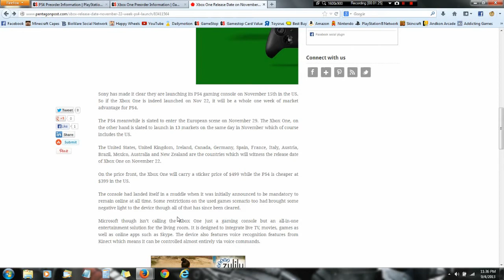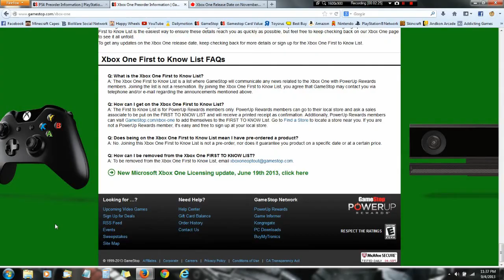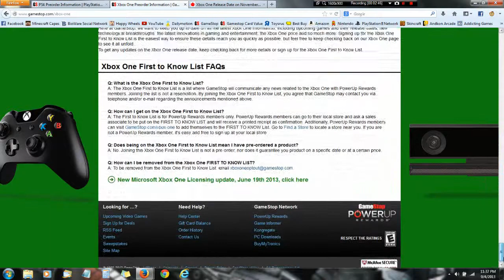PS4 and Xbox One Release Date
PS4- 11/15/13
Xbox One- 11/22/13